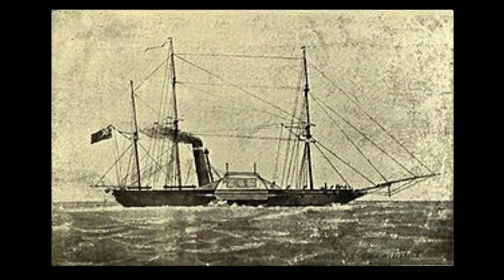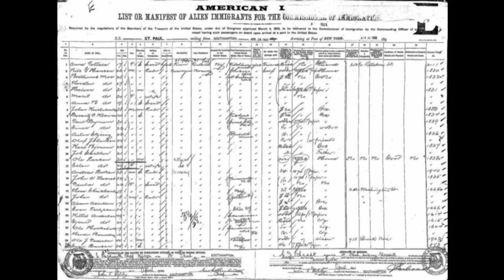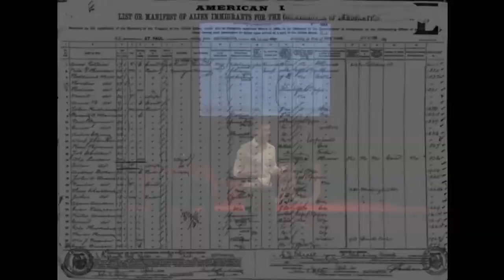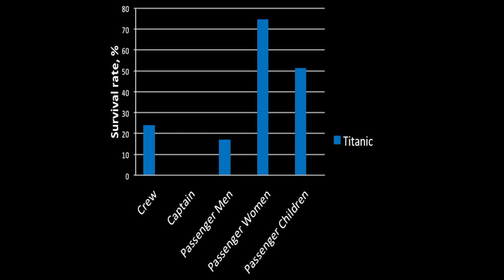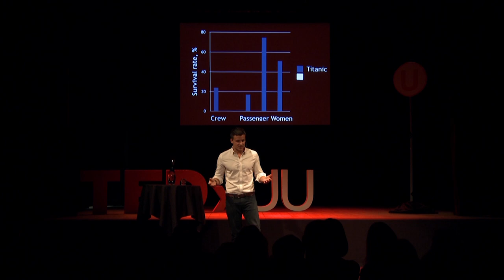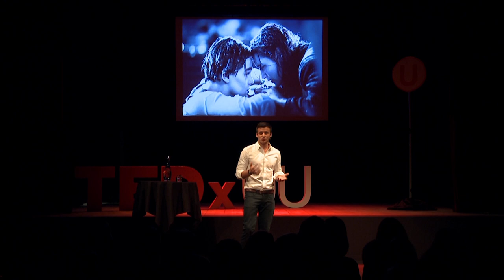"Women and Children First" or "Every Man For Himself"? | Oscar Erixson | TEDxUppsalaUniversity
Oscar Erixson brings together two quite different fields: Economics and Human Behaviour in life and death situations. Economists usually make the assumption that humans are rational and act according with the homo economicus model while on the opposite social norms of altruism or humbleness for instance are expected to be as important in disaster scenarios as rational behaviour.

Oscar received his Ph.D. in 2013. His research is mainly empirically oriented with a focus on intergenerational wealth transfers. Current research projects include the analysis of the effects of wealth shocks on economic behavior and health as well as the determinants of intra-household distributions of wealth. He have also studied human behavior and social norms under extreme stress  and high stakes.